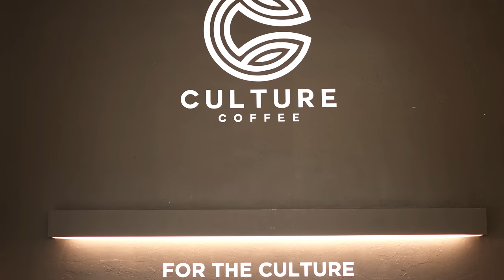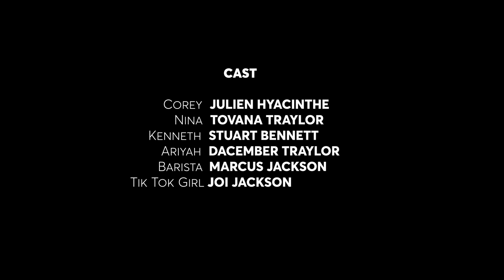"LUCKY" | AWARD WINNING SHORT FILM - (Written & Directed by Sean C. Johnson)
In a struggling economy, two jaded creatives allow their working relationship to cross lines that prove to be costly.

STARRING:
COREY - Julien Hyacinthe
NINA - Tovana Traylor
KENNETH - Stuart Bennett
ARIYAH - Dacember Traylor
BARISTA - Marcus Jackson
TIK TOK GIRL - Joi Jackson

Production Credits:
Epik The Dawn
Juno